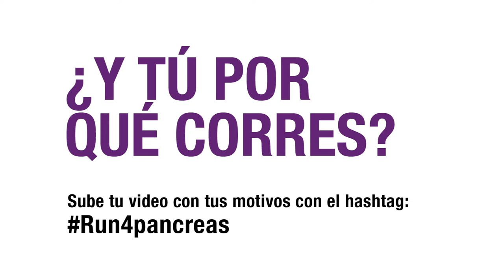Correr alarga la vida. Apúntate.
Correr alarga la vida. No sólo la tuya, también la de los pacientes de Cáncer de Páncreas. Javier Ramírez nos lo explica y nos invita a participar en la Carrera de las Ciudades.